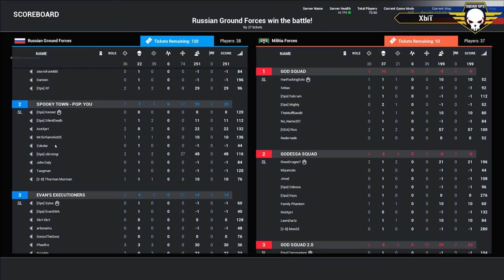Squad Ops Operation: Rising Ghosts - Round 1 (10/14/2017) Squad Gameplay (VoD) HD